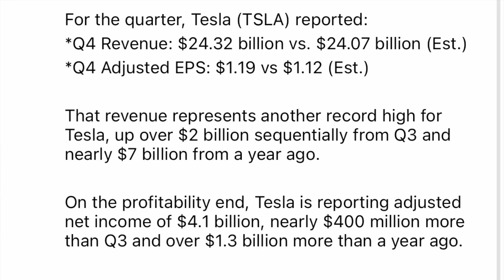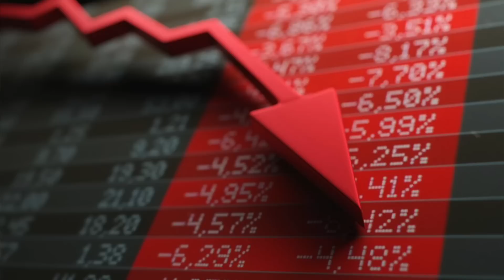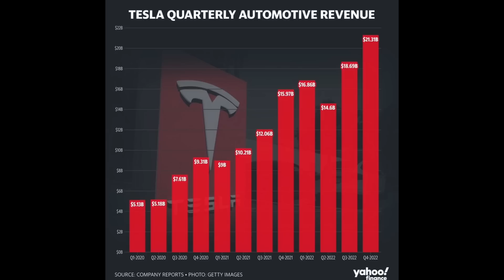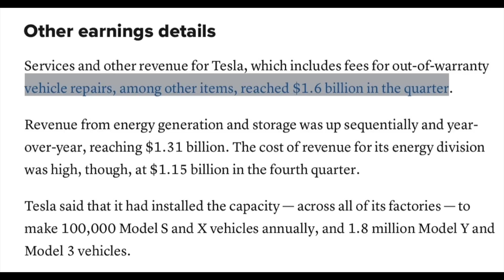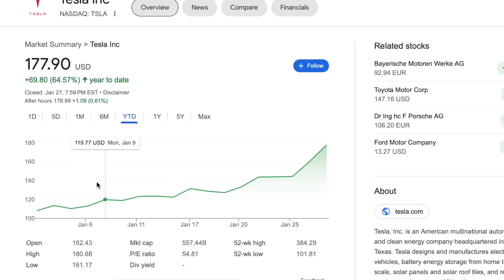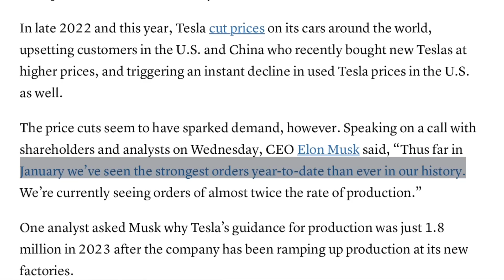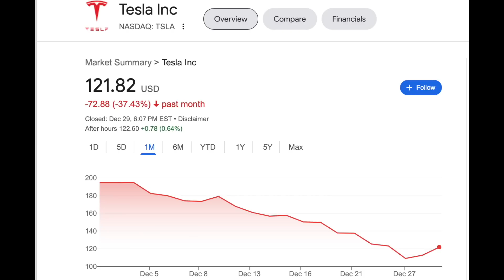TESLA NỔ! TIẾP TỤC HAY DỪNG LẠI?